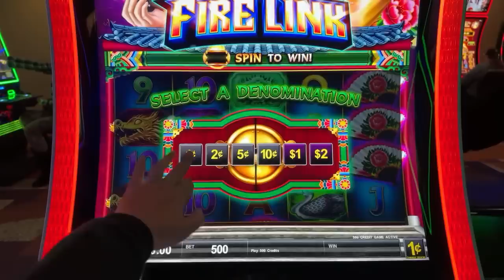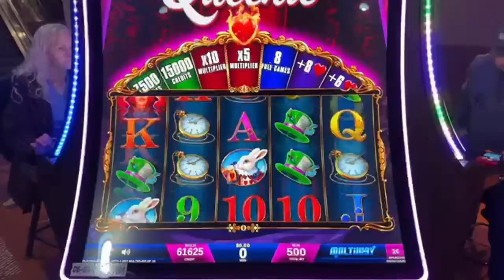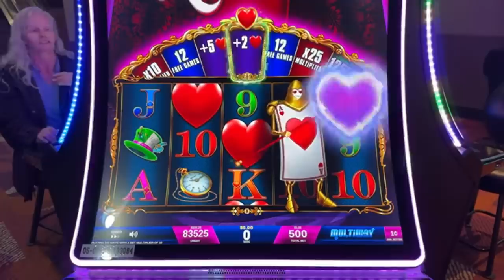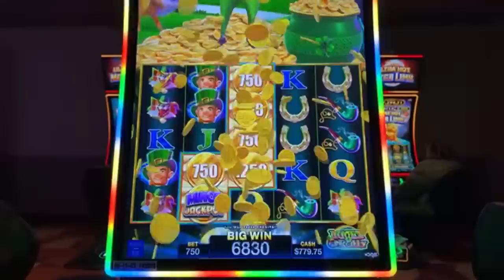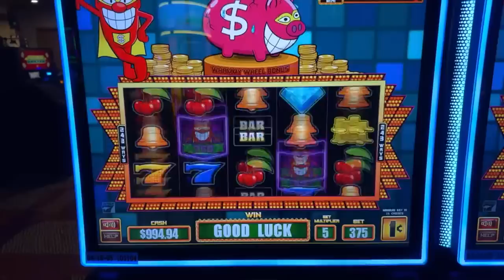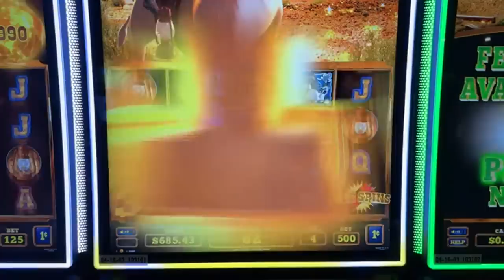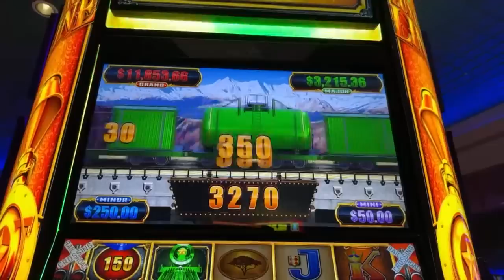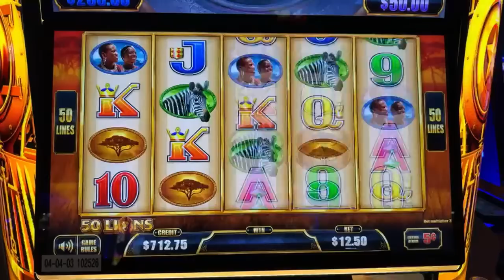🔴❄️ LIVE SLOTS AT BALDINI’S CASINO 🎰